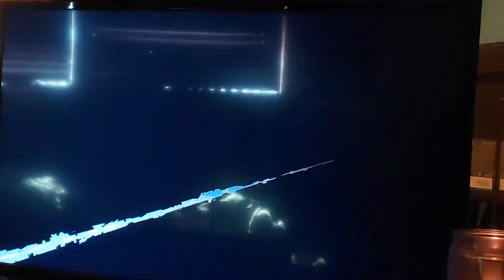Super Smash Bros. Ultimate match #9 04-21-2023 MJISFLY VS TERRA (Nintendo Switch OLED)